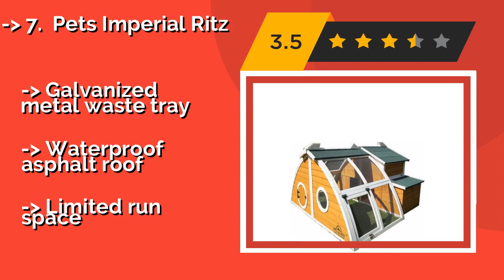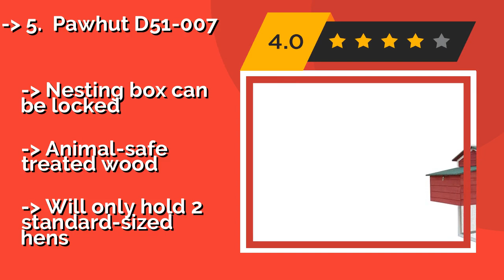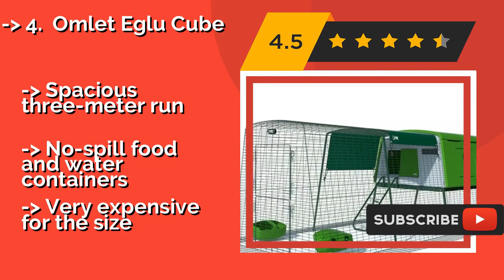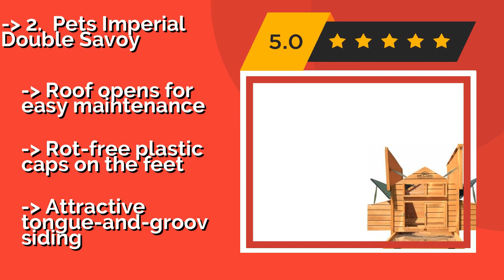👉 The 7 Best Chicken Coops 2020 (Review Guide)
After 100's of customers and editors reviews of Best Chicken Coops, we have finalised these Best 7 products:

👉 1 Best Choice Sky 2416
👉 2 Pets Imperial Double Savoy
👉 3 Formex Snap Lock
👉 4 Omlet Eglu Cube
👉 5 Pawhut D51-007
👉 6 Tangkula Hen House
👉 7 Pets Imperial Ritz